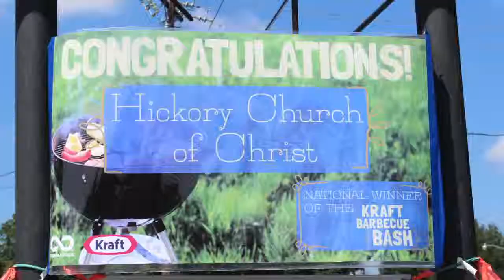TerraCycle Reel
Here is some of my favorite and best work done while interning at TerraCycle in Trenton NJ, covering production and mostly post-production footage and graphic editing.